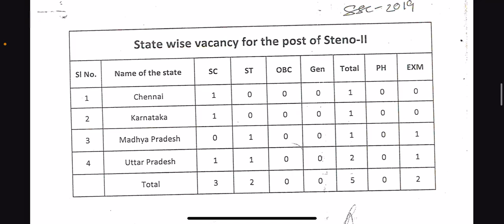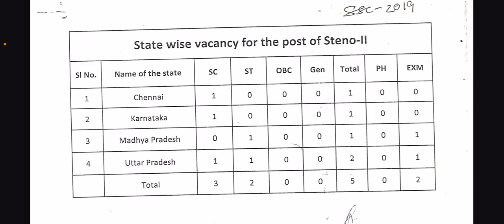RTI reply of SSC Stenographer Grade C and D 2019 vacancy in Controller General of Defence Accounts!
PDF link of state wise vacancy in CGDA

SSC Stenographer Grade C and D 2020 Vacancy details in CBIC (Central GST and Custom) Zone-wise !!

SSC Stenographer Grade C and D 2019 Vacancy details in CBIC (Central GST and Custom) Zone-wise !!

Is typing necessary for SSC stenographer?,
How many mistakes are allowed in shorthand test?,
What is the skill test for SSC stenographer? What is shorthand,
Is it possible to pass the SSC stenographer skill test,
stenographer skill test question paper,
dsssb online,
Is stenography is a good career?,
Is SSC Stenographer exam tough?,
What is qualification for stenographer?,
Is Steno easy?, rti vacancy reply, ssc stenographer vacancy in central administrative tribunal